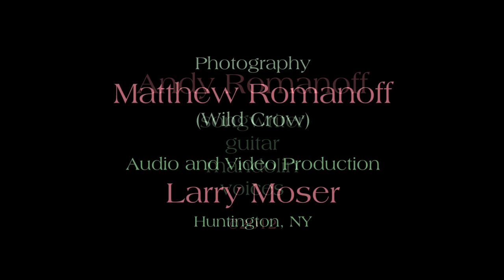Seasons of Joy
Seasons Of Joy is a wonderful song celebrating life by composer/guitarist/singer Andy Romanoff. Andy uses classical guitar background with startling creativity in a complex and full arrangement along with his rich baritone voice to express his passion for life's possibilities. Andy's son Matthew took the beautiful photos used here. This is the song's first video publication